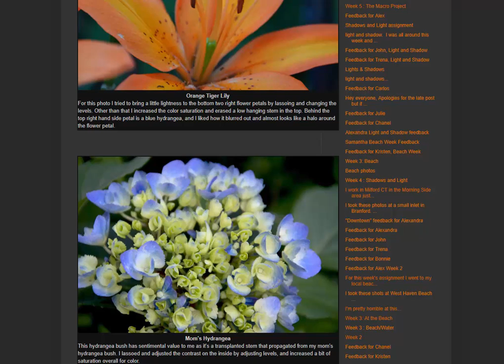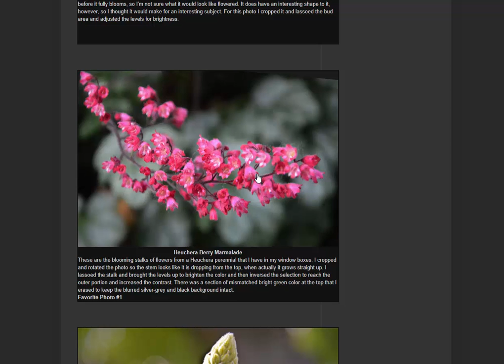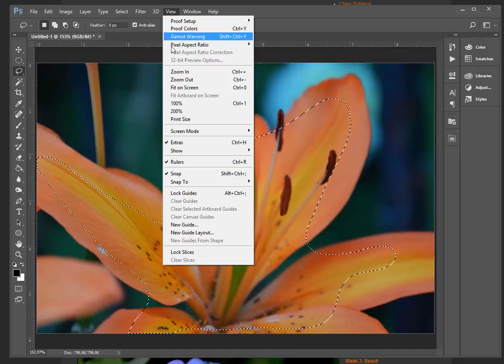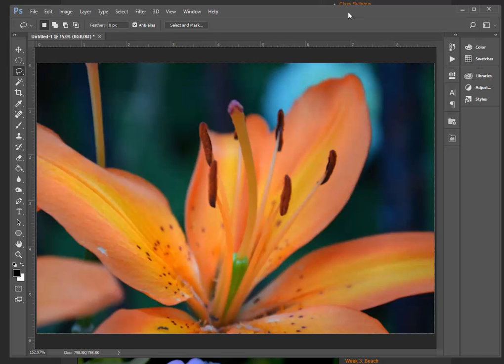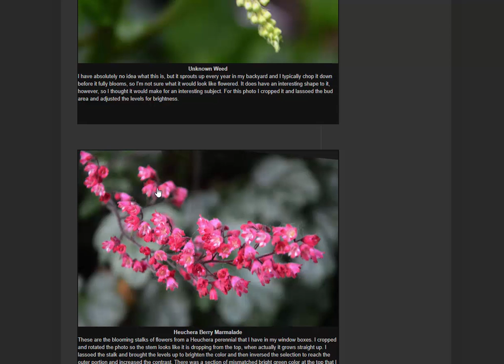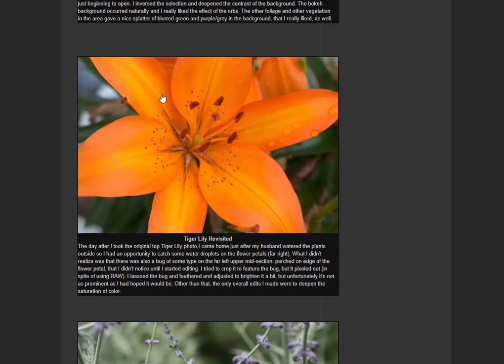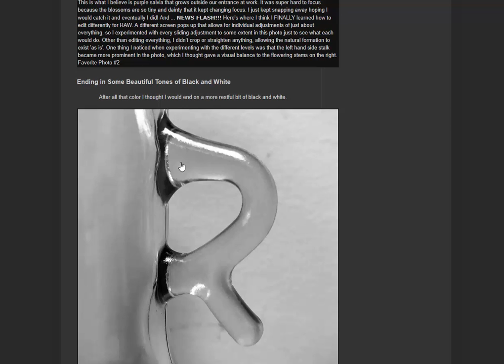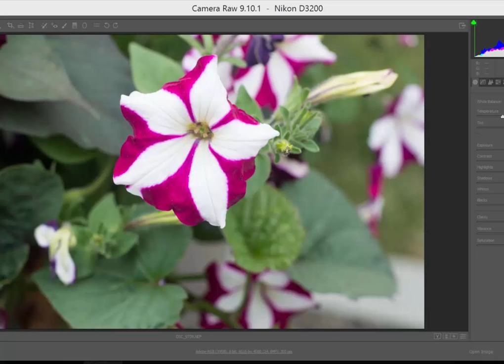Bonnie Macro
Feedback, macro assignment